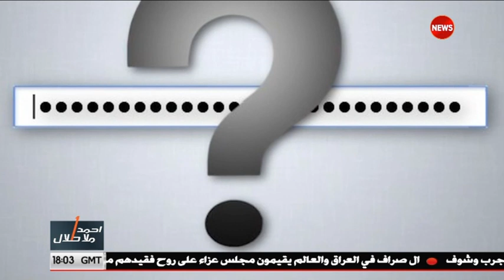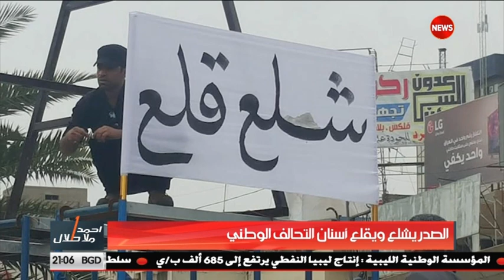الصدر يقلع ويشلع اسنان التحالف الوطني تقرير عبقري بالحرف الواحد..الشرقية نيوز